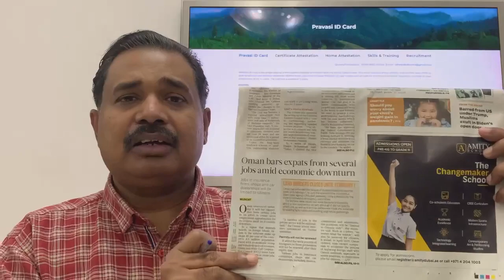ഒമാനിൽ പ്രവാസികളുടെ പല അവസരങ്ങളും നഷ്ടമാകുന്ന സമയത്തും പുതിയ തൊഴിൽ സാദ്ധ്യതകൾ- JAN 25.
ഒമാനിൽ പ്രവാസികളുടെ പല അവസരങ്ങളും നഷ്ടമാകുന്ന സമയത്തും പുതിയ തൊഴിൽ സാദ്ധ്യതകൾ പ്രതീക്ഷിക്കുന്ന പാരമ്പര്യം നമ്മൾ മറന്നുകൂടാ- ജനുവരി 25. ഒമാൻ മലയാളം.

ഒമാനിലെ ഏറ്റവും ആധികാരികമായ പ്രാദേശിക വാർത്തകൾ മലയാളത്തിൽ - ഒമാൻ മലയാളം

|| ANTI-PIRACY WARNING ||